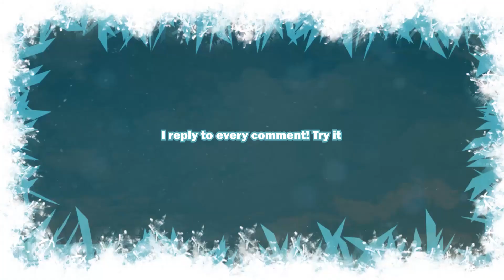This is CHAOS ► Valheim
All these summons are absolute chaos in Valheim! An insane battle with bosses, trolls, loxs and more!